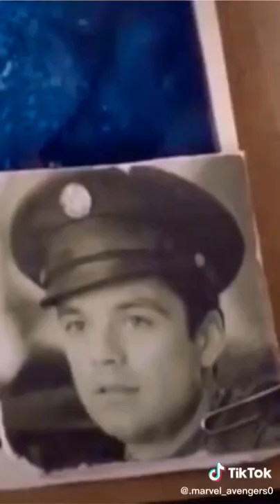Red Solider (P5)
Stay Safe!!✌️😚✌️
Love you 3000!!!❤️❤️❤️
25